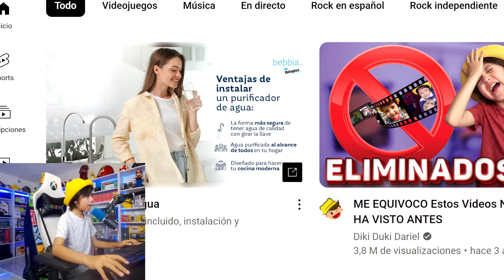Mi OPINION de la Pelicula de MINECRAFT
Hola amiguitos el dia de hoy te digo mi opinion real sobre el trailer de la pelicula de minecraft que está por estrenarse el proximo año 2025